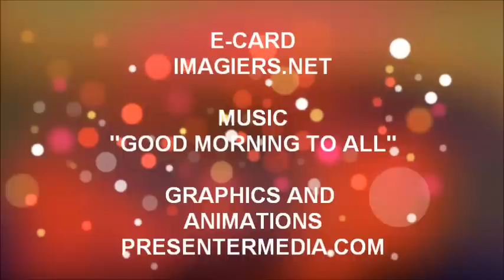TANTI AUGURI GINA